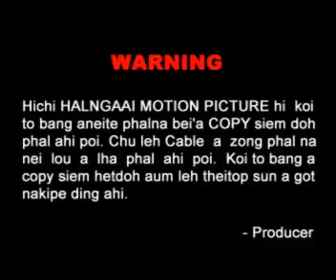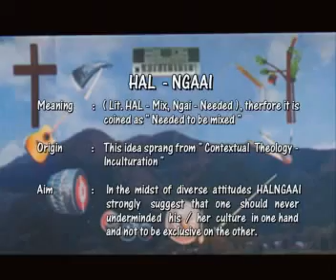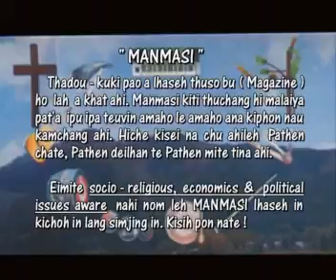01 Halngaiai | Intro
Album : Halngaai - Hepi